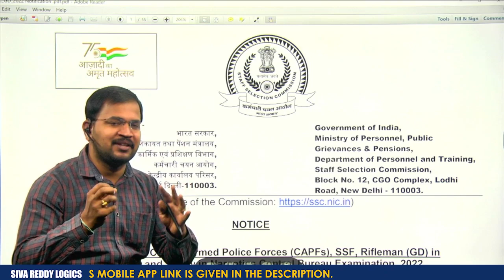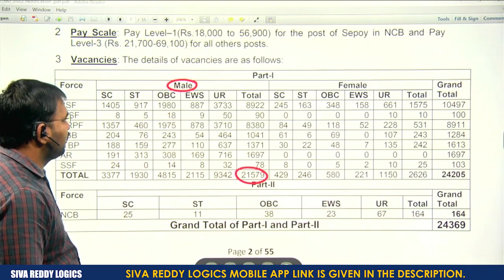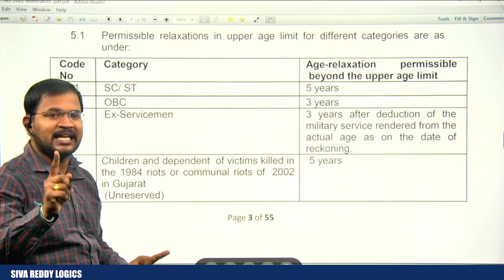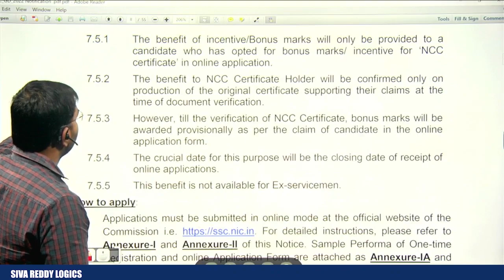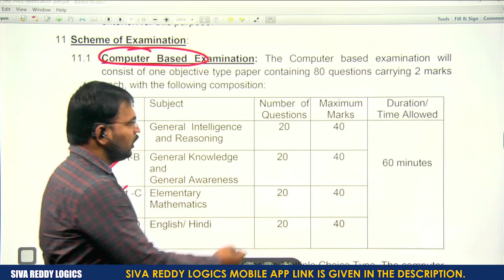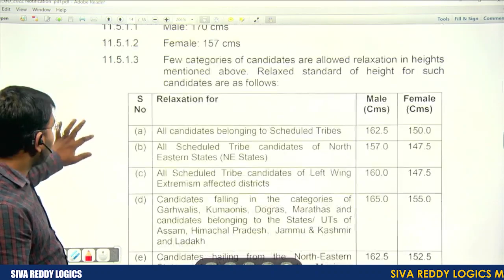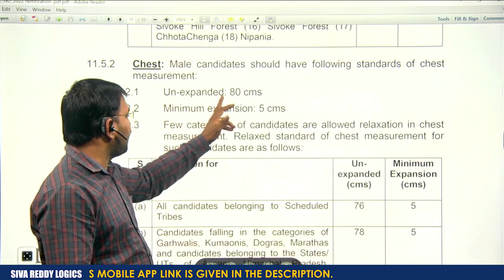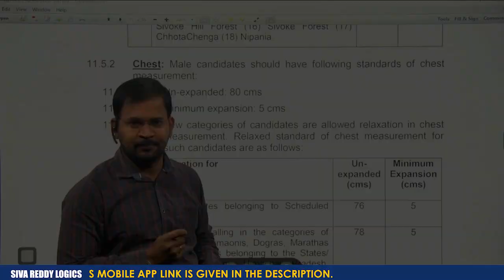SSC GD Notification Released || Complete Details in Telugu || SIVA REDDY LOGICS